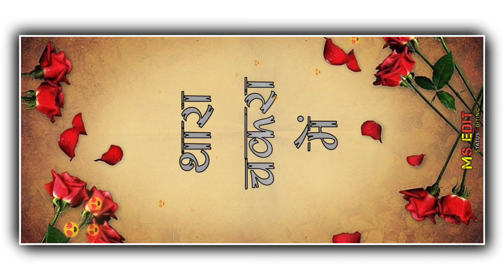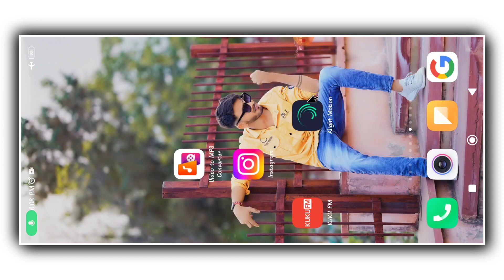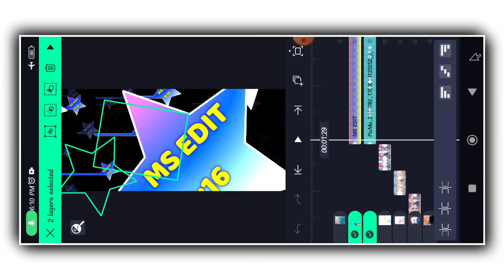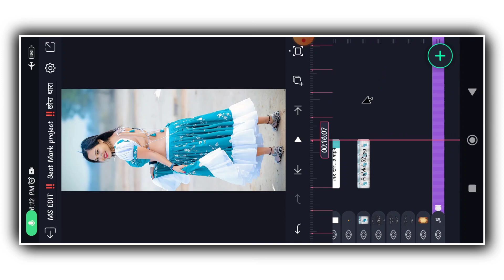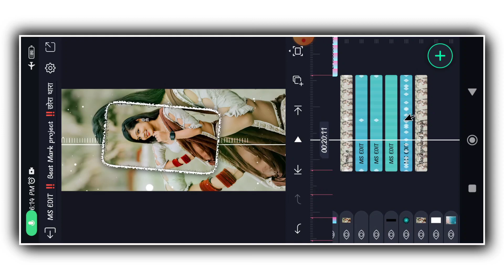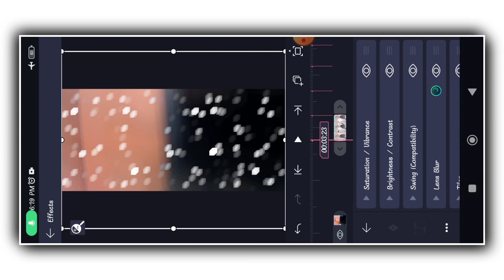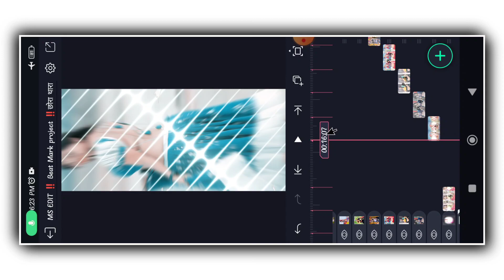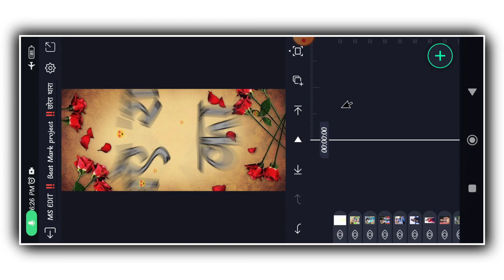छोरा थारा मारा दिल तार कनेक्ट कर लेबा दे || Rajasthani Status Editing || Alight Motion Video Editing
🛑Promotion 🏆 Winner ⤵️

 🔴बिटमार्क प्रोजेक्ट और इफेक्ट प्रोजेक्ट को कैसे इंपोर्ट करें ⤵️

Search code : 055

⏩ Effect project ⤵️

⏩ Font Link ⤵️

⏩ Alight Motion ⤵️

⏩Your Queries -

Rajasthani Status Editing alight motion 2024

राजस्थानी स्टेट्स कैसे बनाये

rajasthani status video kaise banaen

Msedit

Rajasthani new trending status editing 2024

Rajasthani New Style Status Editing

rajasthani status video editing

My Equipments:

My pc

Wireless mouse

Ring light

Cement
And